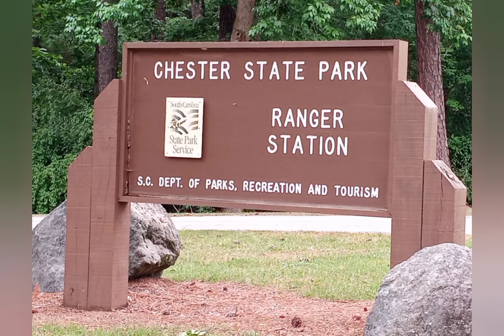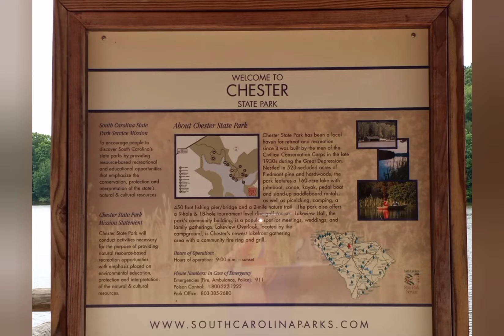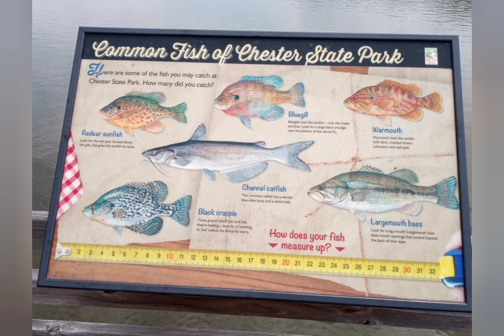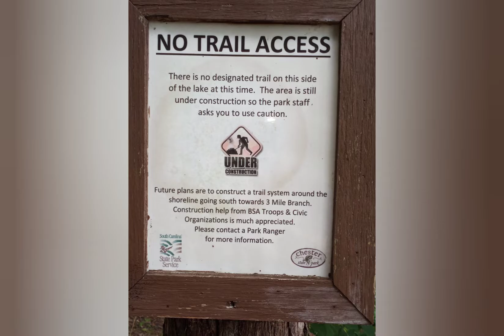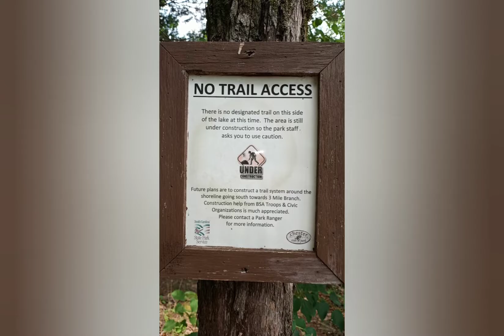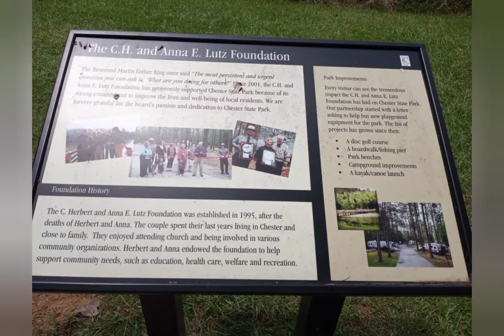SC Ultimate Outsider Challenge: Chester State Park